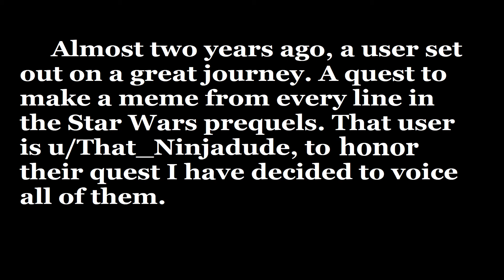Voicing a meme from every line of the Prequels: Day 424